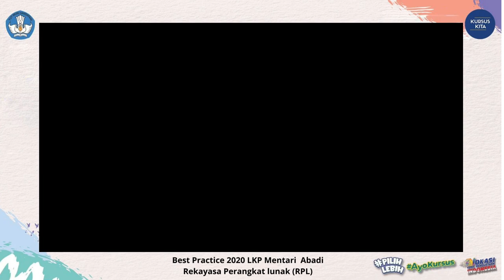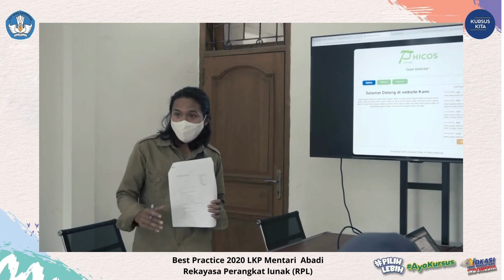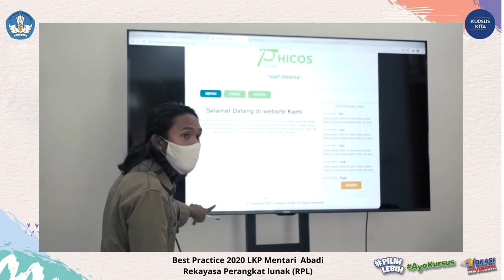best practice PKK 2020 lkp mentari abadi